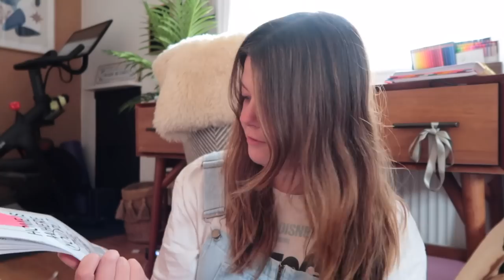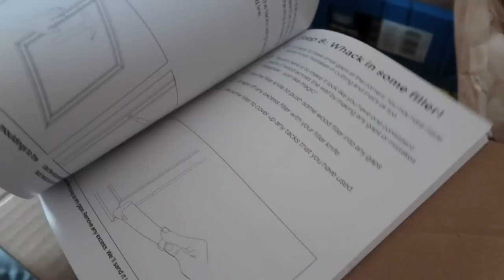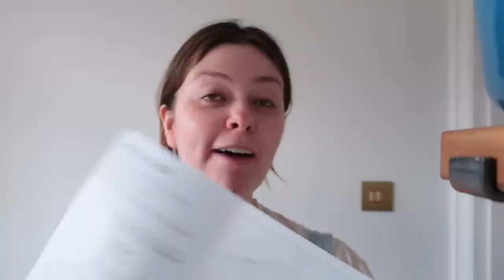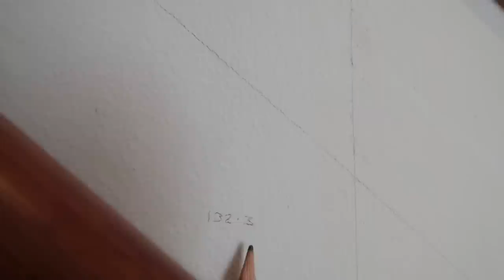i tried DIY panelling for the first time and it wasn't entirely terrible?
average girl tries panelling a staircase? August really *does* slip away like a moment in time when you spontaneously embark on yet another completely ill-informed DIY project with absolutely no appropriate tools, knowledge or skill. So join me for my first attempt at panelling, which also served as a gentle reminder that me and mathematical accuracy are not natural friends.

🌻 STUFF MENTIONED
Paint colour: Card Room Green by Farrow and Ball
Runner carpet: Leilo Jules rectangular runner in Tangerine

Bentick House
3-8 Bolsover Street,
Fitzrovia, London,
W1W 6AB